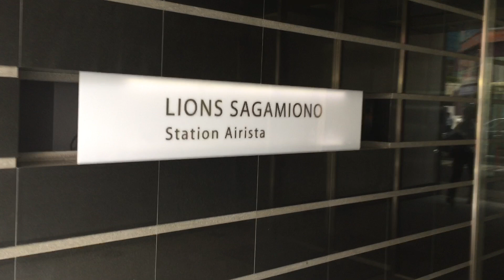【物件動画】ライオンズ相模大野ステーションエアリスタ 相模原市南区相模大野【ネクストライフ】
相模原市南区相模大野にある「ライオンズ相模大野ステーションエアリスタ」の物件動画です。

住所：神奈川県相模原市南区相模大野3丁目1-2